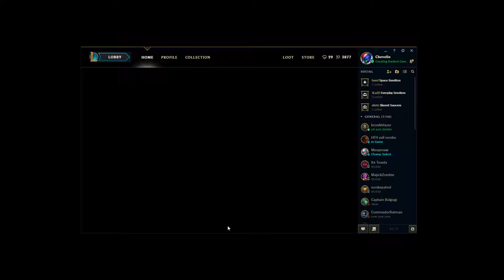chevelio Anivia vs Zed - 1900 MMR - Plat III Promo Series!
08-31-17

Game 1 of Promo Series!

Kassadin vs Zed

1900 MMR

Platinum IV

First game of my Plat III promo series.  I think I handled myself pretty well and I am happy I didn't rage.